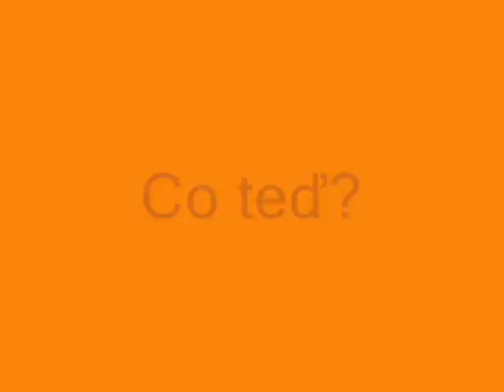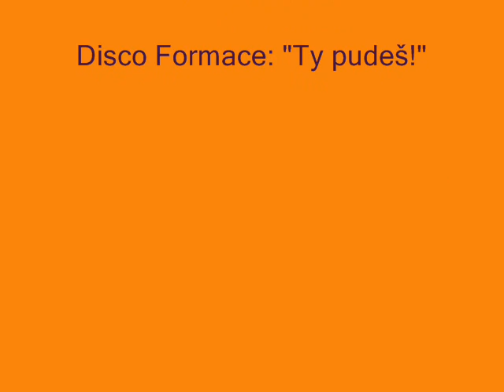Bohumin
Moravian Championship